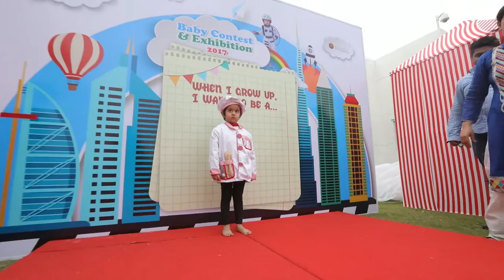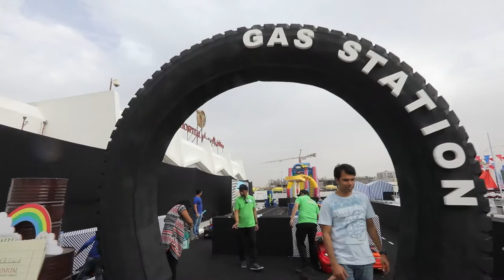When I Grow up I want to be a…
Thumbay Annual Healthy Baby Contest & Exhibition 2017 - When I Grow up I want to be a…

Thank you all for coming out to visit us at the Healthy Baby Contest at Thumbay Hospital, Dubai this weekend. We hope you had a good time and we are excited to see you next year.